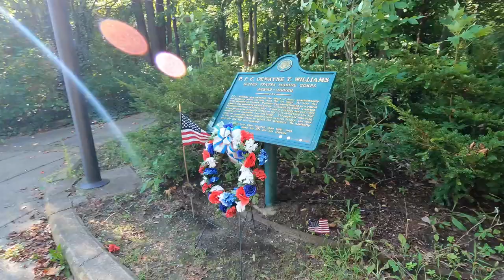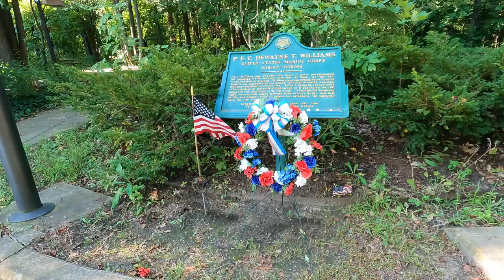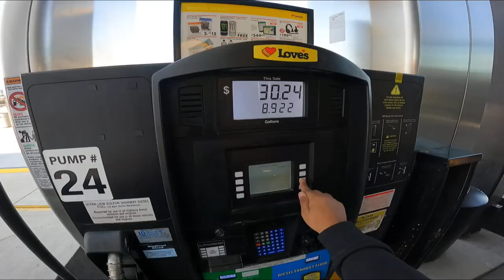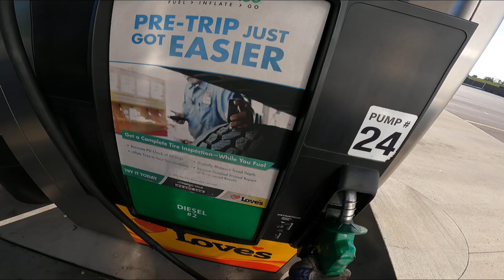18 Tire wale Truck se 1 Wheel Pe Bike Stunt , Trucking Vlog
Hey Guys welcome back to my channel and I hope you guys are doing good in These difficult times but to entertain you I have bring you a new tracking log where I was in Illinois And I had to pick a load which was going to Canada from USA. After picking up the load first thought which came in my mind wants to start a slog where I could show you guys the journey from food to all the way to the truckstop and then Canadian border for all my Indian brothers and sisters this log is in Hindi language so make sure you speak Hindi you understand Hindi. If you like the blog you should be sharing to all your friends and family because this is a vlog which whole family can sit together and Watch with your loved ones and if you guys haven't checked my other videos in my channel I will mention all the major video links down here so you guys can check those out most of my videos are really centric to my lifestyle in trucking A little bit do you know inside for all of you guys want to come to these countries either it'll be Canada or the US I will kind of life we live here and we're kind of you know accessories cars bikes huse  everything we have.
I will Also give the shout out to all the major cities in India especially delhi and Mumbai Gujarat UP Bihar Haryana wherever you guys are and I think I miss Himachal I missed Uttarakhand I missed Goa I missed Tamilnadu whenever you guys are love you all and please show your support to my channel watch the full video and enjoy. Now my message to all Indian youtubers if you're watching this video and you like the video and you like my personality and you want to work with me in any kind away so you guys can Message me on Instagram where we can talk about business.